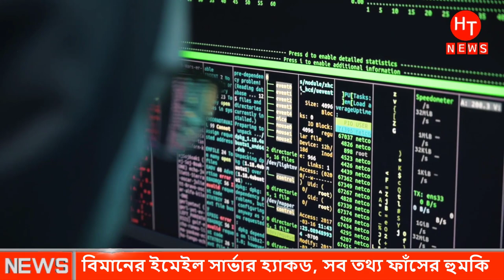হ্যাকারের হুমকিতে আতংকে বিমান কর্তিপক্ষ। Bangla News | Bd News 23 march 2023 | Ajker Khobor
►Like Our Facebook Page:
Bd News 23 march 2023
Keywords
"bangla news Today"
"news bangla"
"bangla news"
"bd news"
"bd news Today"
"bangladesh news"